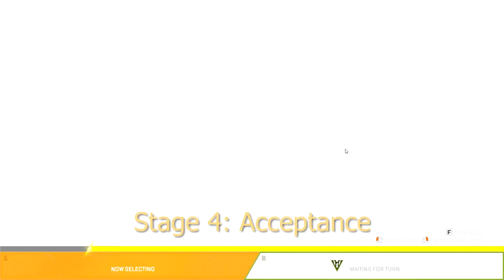I annoyed Jacob so much that we won...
Apegs. What even is an apeg? Who will ever know. ENJOY!